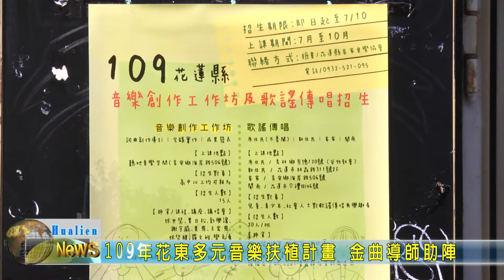20200705 03 109年花東多元音樂扶植計畫 金曲導師助陣